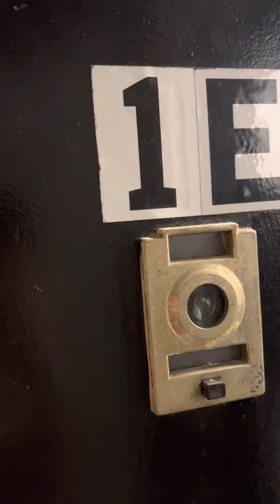498 w 159th 1E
3bed 1bath
5th fl walk up
No laundry